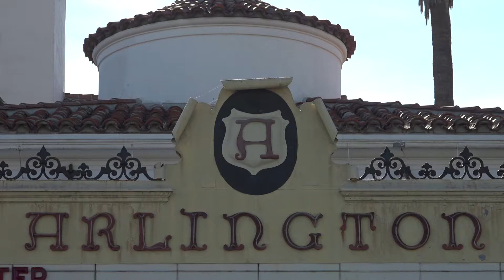SBIFF 2018 - Arlington Theatre B-Roll